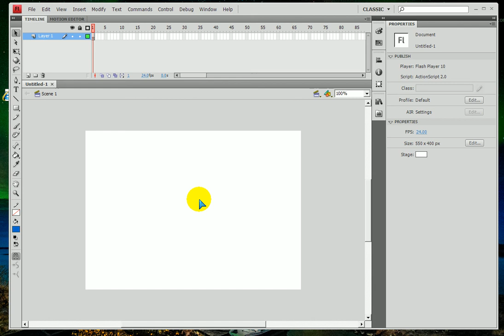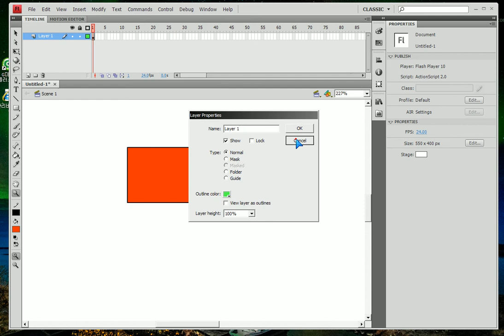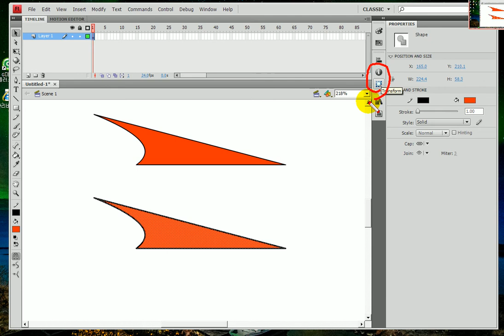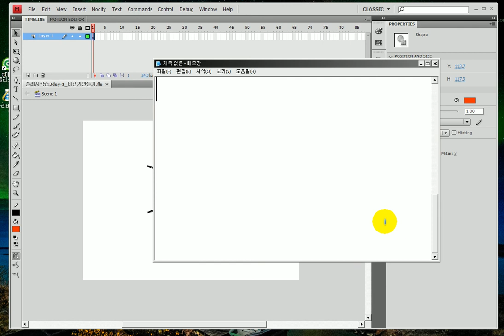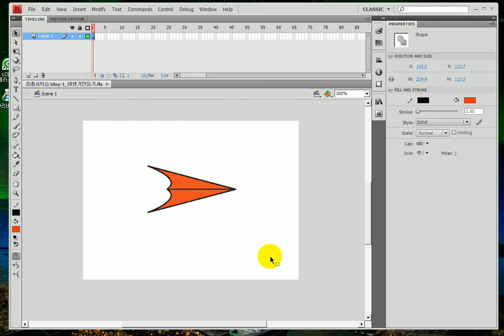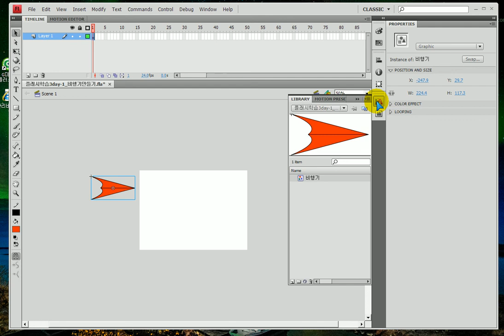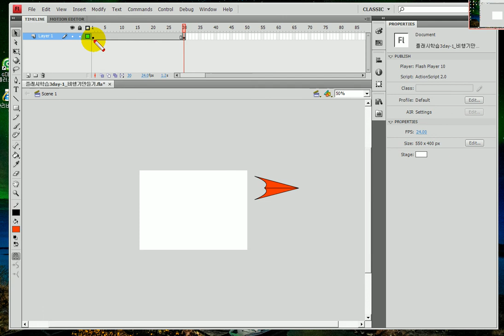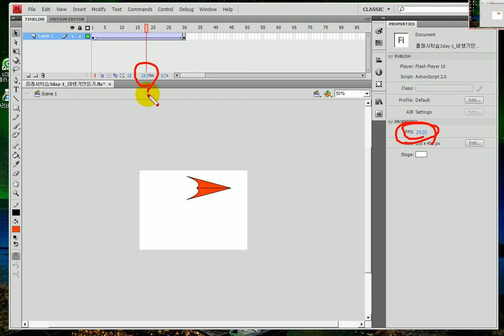플래시) 종이비행기제작_ 그래픽심볼등록_ 클래식트윈...Fash) Define graphic symbols, classic tween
플래시)
 종이비행기제작,그래픽심볼등록,클래식트윈
- 사각형도형으로 종이비행기제작
- 그래픽 심볼 등록
- 클래식 트윈